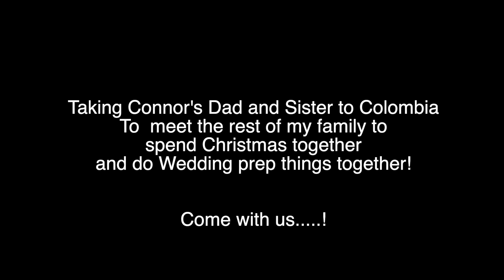Meet the family! - Colombia 2022